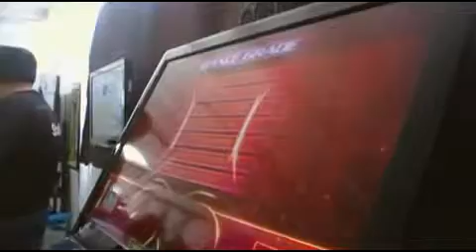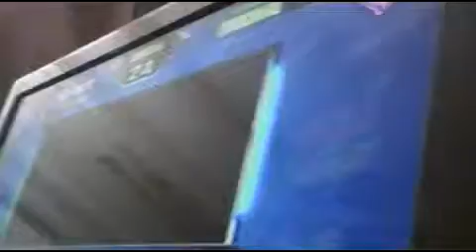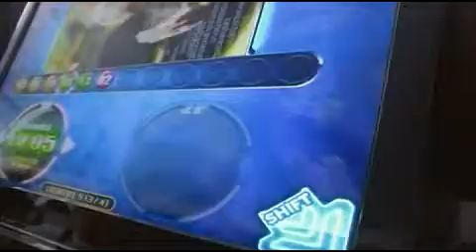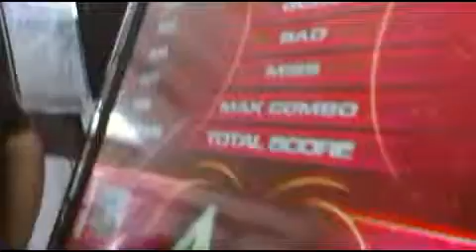tnt23 29042012 parte003